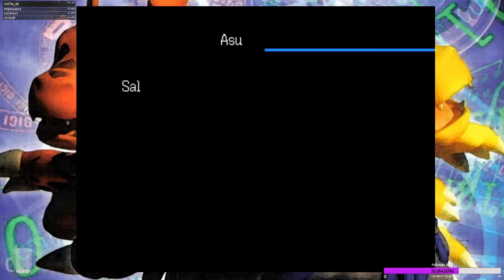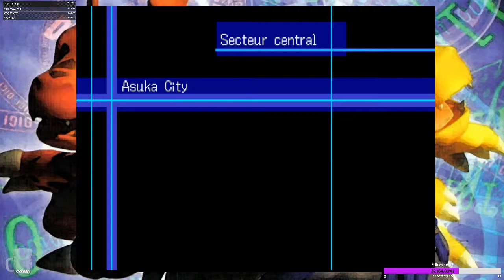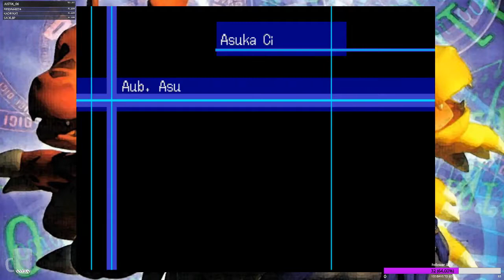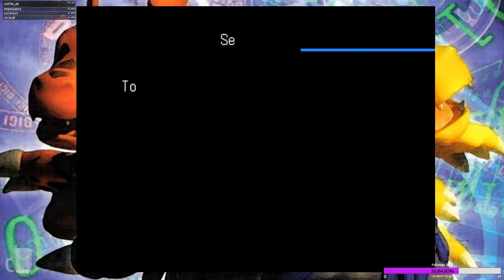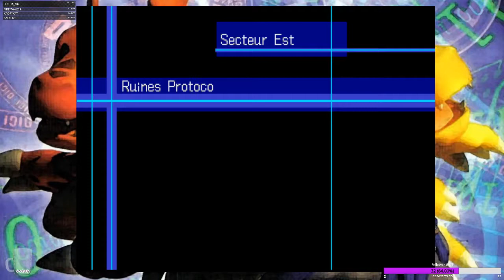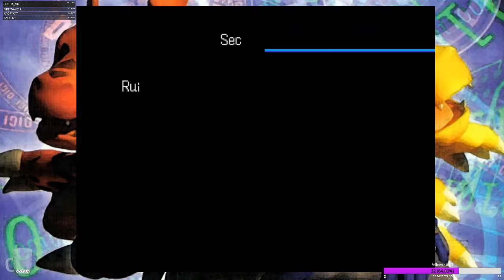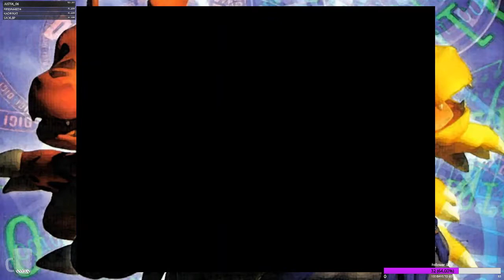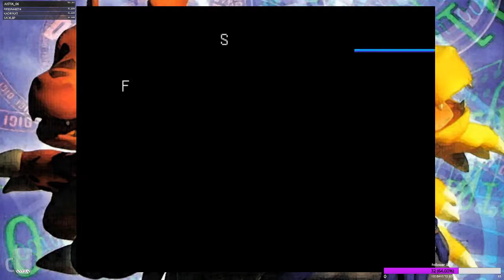Replay live du 20/09 Digimon world 3 partie 1